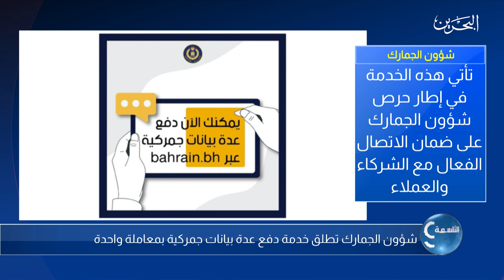التاسعة | 4-11-2021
أحدث الأخبار المحلية في التاسعة
تقديم: عائشة العلي

00:00 المقدمة
1:52 محافظة الجنوبية: التواصل الدائم بالأهالي نهج راسخ لتحقيق الشراكة المجتمعية
2:37 "وزير العمل" يكرم (60) بحرينيا أمضو 10 سنوات خدمة بمجموعة "لولو هايبر ماركت"
7:29 محافظة العاصمة تختتم مبادراتها المتنوعة للتوعية بسرطان الثدي
8:19 أمانة مجلس النواب تطلق النسخة الثانية من " محاكاة برلمان الشباب"
9:23 عبر الهاتف حسام الدين جابر– مدير إدارة مركز الدراسات والتدريب البرلماني
14:13 سوق العمل: حملة تفتيشية بالمحافظة الشمالية شملت أماكن تجمع العمالة
15:10 شؤون الجمارك تطلق خدمة دفع عدة بيانات جمركية بمعاملة واحدة
16:13 إسطبل " RM" يواصل استعداداته للمشاركة في "سباق القدرة التأهيلي الدولي
17:25 إسطبل " فارس الفرسان " يواصل استعداداته للمشاركة في "سباق القدرة التأهيلي
18:34 حالة الطقس في محافظات مملكة البحرين